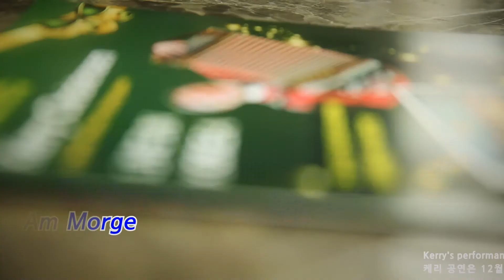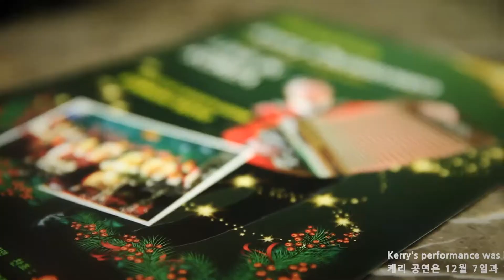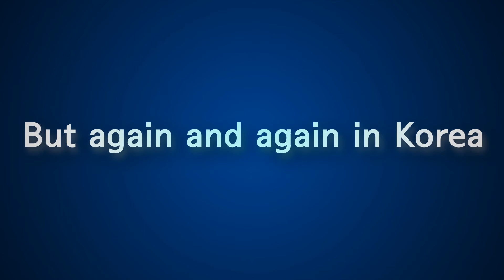Music Video of Kerry Christensen(Korean Concert)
Kerry Christensen live in Korea 2013 was held at Paju in 16 Dec.2013, We made music video of that concerts, we Korean yodelers want to communicate with world yodelers!.